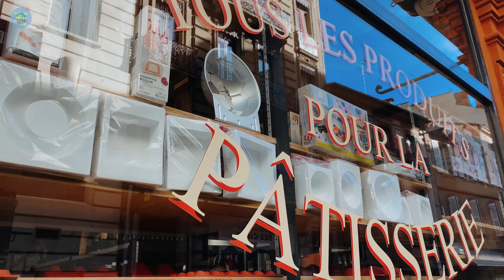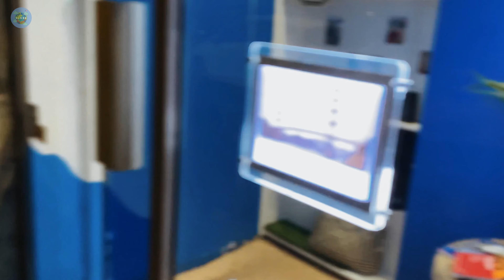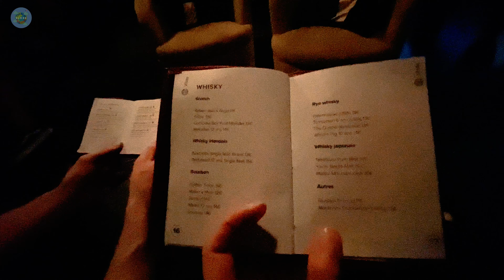🇫🇷𝐓𝐨𝐮𝐥𝐨𝐮𝐬𝐞 𝐕𝐥𝐨𝐠✨Best south of france city |Secret Bar| 🧱Lego exhibition| Village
🎥 Vlog 05 / Toulouse / Autumn 2023

A three-day journey to Toulouse in the southern France, we set our sights on a
captivating adventure that would unravel the city's secrets. This vlog is like a relaxing story- book when you watch it. Let's make unforgettable memories together, one vlog at a time.

✨Turn-on subtitles for your desired translated language✨
00:00 Preface
1:10 Day 1- Arrival, sunset at Garonne, bar hopping
03:18 Day 2- Lego The art of the brick exhibition, local restaurant
06:43 Day 3- Cordes-sur-Ciel, night & secret hidden bar in Toulouse

𝙞𝙛 𝙮𝙤𝙪 𝙛𝙞𝙣𝙙 𝙢𝙮 𝙩𝙤𝙪𝙧 𝙪𝙨𝙚𝙛𝙪𝙡 :

🧡𝙝𝙞𝙩 "𝙎𝙪𝙥𝙚𝙧 𝙏𝙝𝙖𝙣𝙠𝙨" 𝙎𝙩𝙞𝙘𝙠𝙚𝙧 𝙗𝙪𝙩𝙩𝙤𝙣 𝙤𝙣 𝙮𝙤𝙪𝙩𝙪𝙗𝙚

𝙎𝙞 𝙫𝙤𝙪𝙨 𝙨𝙤𝙪𝙝𝙖𝙞𝙩𝙚𝙯 𝙢𝙚 𝙧𝙚𝙢𝙚𝙧𝙘𝙞𝙚𝙧 𝙥𝙤𝙪𝙧 𝙢𝙤𝙣 𝙩𝙧𝙖𝙫𝙖𝙞𝙡, 𝙫𝙤𝙪𝙨 𝙥𝙤𝙪𝙫𝙚𝙯 :

🧡 𝙖𝙘𝙝𝙚𝙩𝙚𝙯 "𝙎𝙪𝙥𝙚𝙧 𝙏𝙝𝙖𝙣𝙠𝙨" 𝙨𝙪𝙧 𝙮𝙤𝙪𝙩𝙪𝙗𝙚
🥐 𝙢'𝙤𝙛𝙛𝙧𝙞𝙧 "𝙪𝙣 𝙘𝙧𝙤𝙞𝙨𝙨𝙖𝙣𝙩"

✨Itinerary

Music

Oneul- Roommate

France🏰CHÂTEAU DE VERSAILLES Petit Small Train Ride -Is it worth it ☔️ Garden ➜Palace 4K Rainy tour

french_globetrotter_